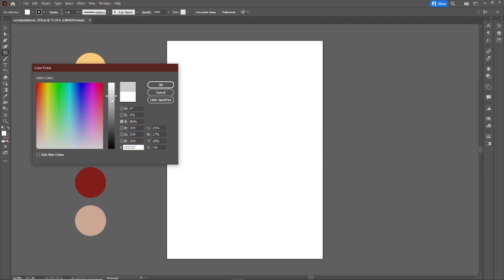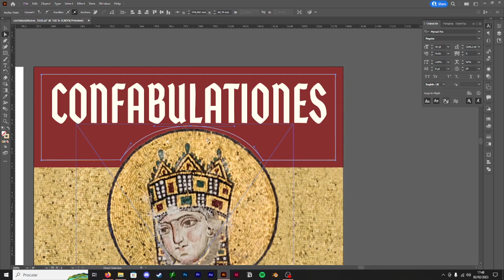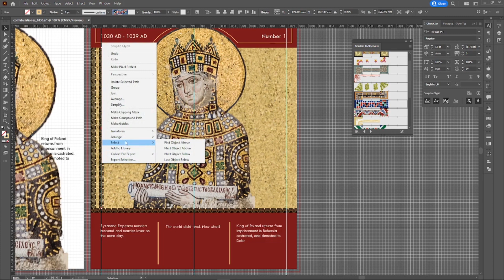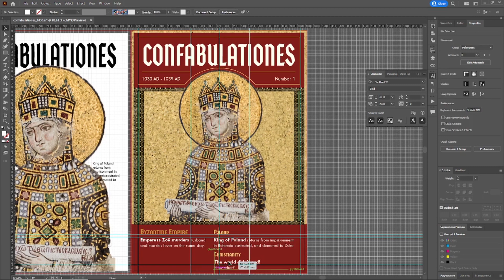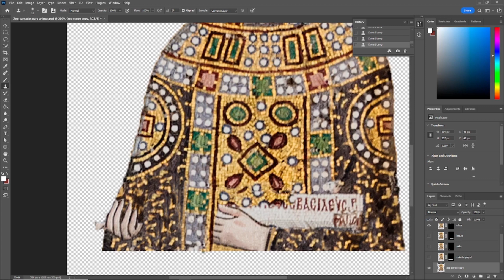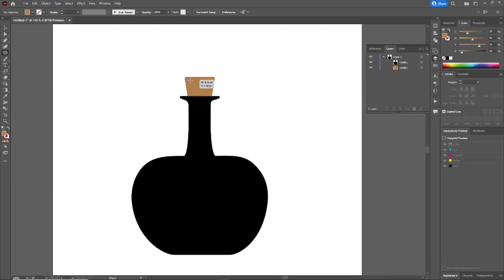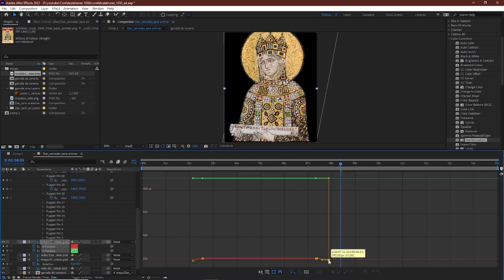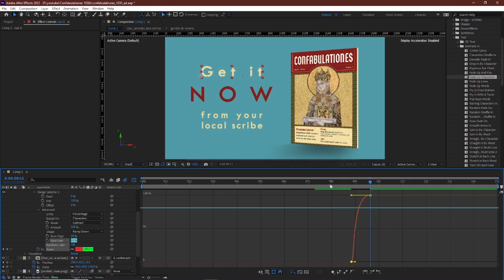Creating the tabloid magazine the middle ages should have had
What if medieval Europe had a pan-European magazine circulating the different courts and noble houses keeping everyone up to date on the latest gossip, tragedies and scandals affecting their foreign peers?

Well, no one can make that a reality but we can pretend! So join me as I design a magazine cover for a tabloid-style publication covering the decade of 1030 and then animate that design into a short ad.